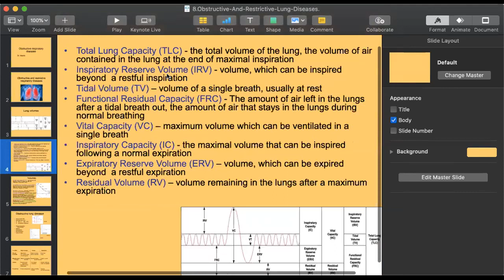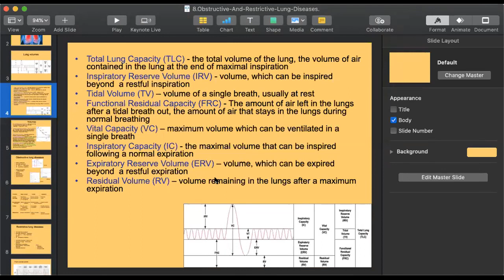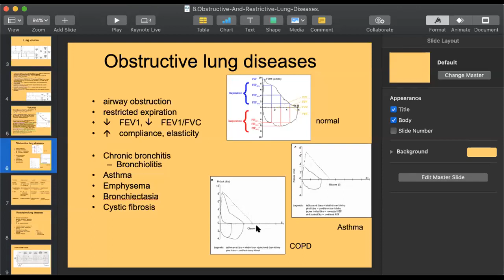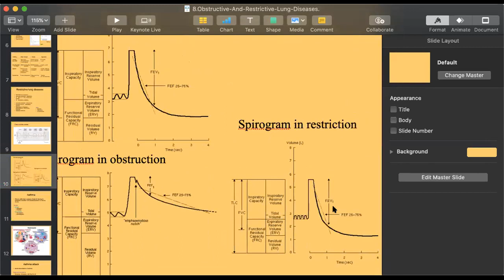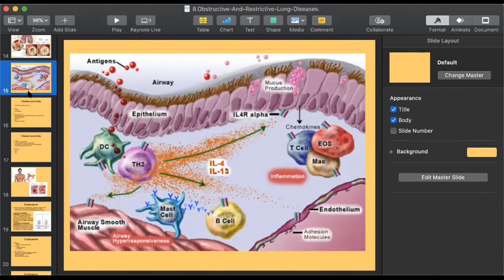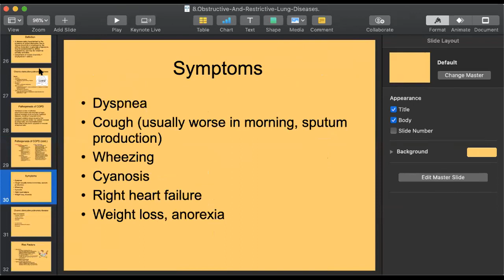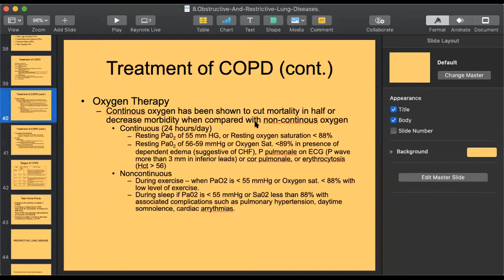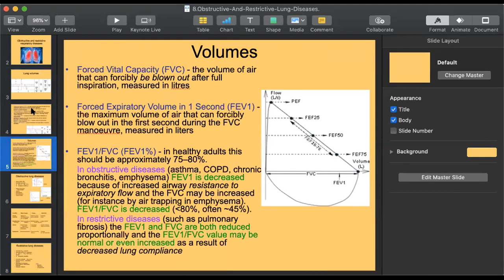Pathology 2 Lecture 7 | Pathology 2 SHS 314 Lecture 7 | Lecture 7 Obstructive Respiratory Diseases